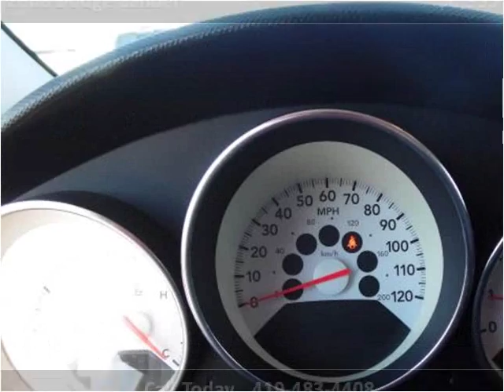2008 Dodge Caliber Used Cars Bellevue OH